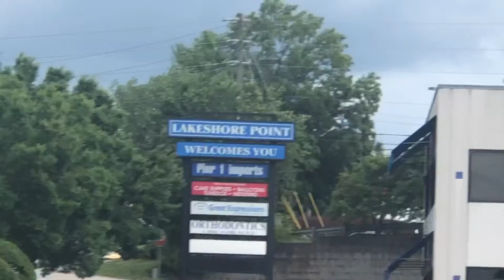Abandoned Pier One Imports (Gainesville GA)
Hi everyone and today we are visiting the now closed Pier one in Gainesville next to Lakeshore mall! Love you all and peace!